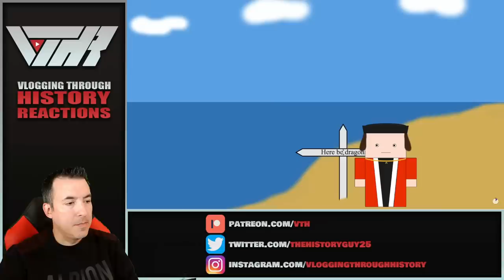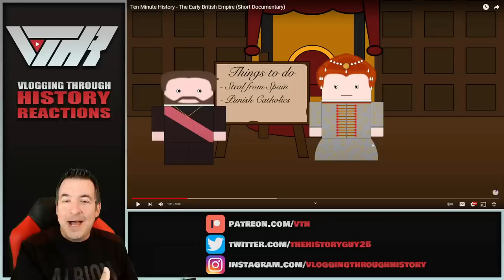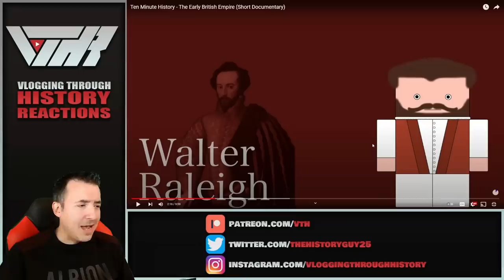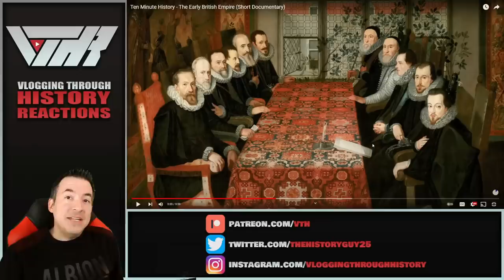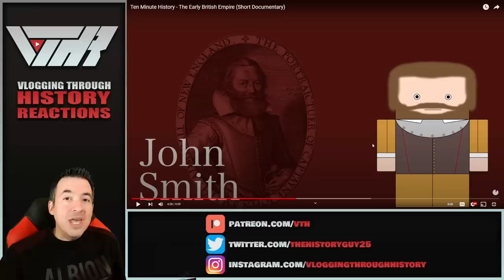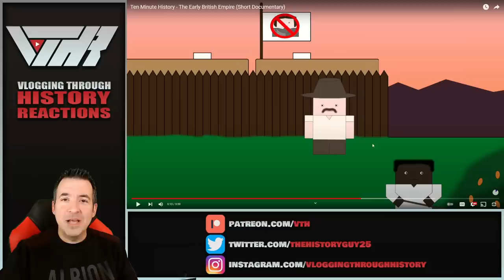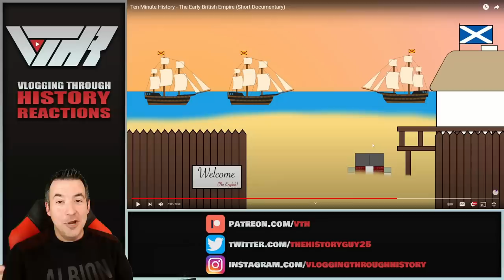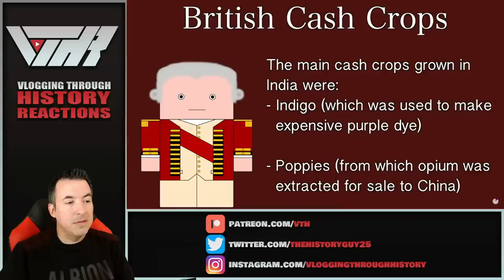Ten Minute History: The Early British Empire - A Historian Reacts (History Matters)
Tier 6 - Christian Graves, Elijah Norrick, Han Pol, John Molden, Levi Stevenson, Ziv, Fernando Alonzo

Tier 5 - Edward Guest, Austin Powell, D-Rock, Grant Nystrom, Drunk Binary, J.E. Sandoval, John Ivester